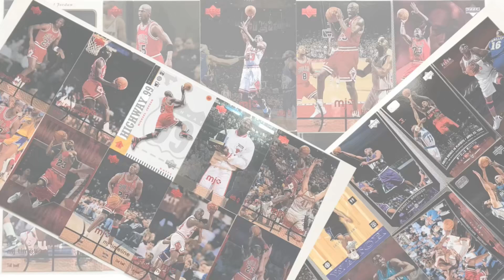あの時本当に買っといてよかったスニーカー3足！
必見!!これからジョーダンを買う方へ!ジョーダン1～14 ダンクのサイズ感徹底解説!!

神様マイケルジョーダンが履いた!ジョーダンじゃないスニーカー一気に紹介!
コービーブライアントが履いたシグニチャーモデル以外のスニーカー

伝説のPG!!ミスタートリプルダブル!ジェイソンキッドの履いたスニーカー一挙紹介

みんな大好きジェイソンウイリアムス！!Jwilの履いたスニーカー一挙紹介